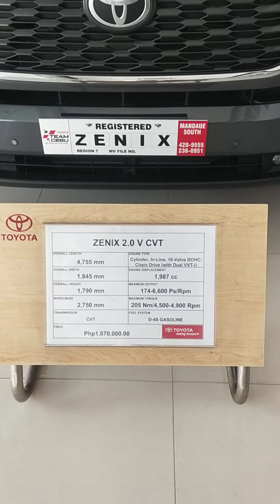New Toyota Innova Zenix Salamat sa Toyota Mandaue